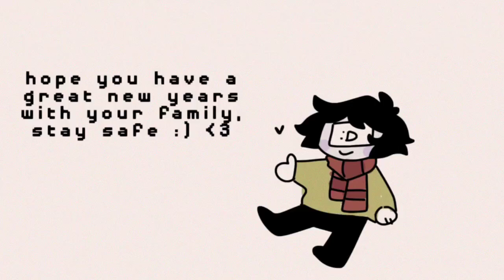new years :]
HAPPY NEW YEAR! :DD as I'm typing this its gonna be 2021 in a few minutes for me👍

hope you have a great new years with your family, maybe friends too :] hopefully 2021 will be less poop🚶

have a good one :)!! imma go see fireworks with my fam👍🚶

programs used: flipaclip, alight motion, ibispaint

hi :]